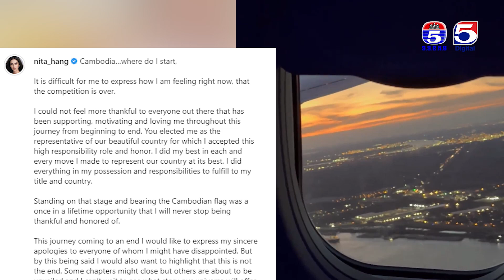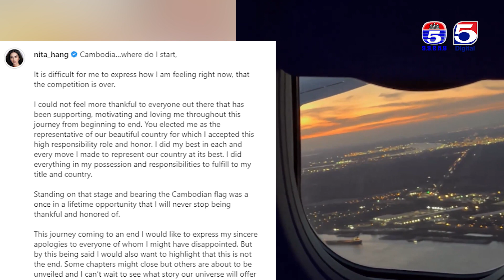Miss Universe Cambodia 2022, Manita Hang wrote a heartfelt apology to all fans and the Country.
ហង្ស ម៉ានីតា សុំទោសមហាជនអ្នកគាំទ្រទាំងអស់ ចំពោះការមិនទទួលបានលទ្ធផលល្អក្នុងការប្រកួត Miss Universe លើកទី ៧១ នៅសហរដ្ឋអាមេរិក។

Cambodian delegate, Hang Manita wrote a heartfelt apology to all fans for not making into top, on her journey through the 71st Miss Universe in New Orleans, USA.